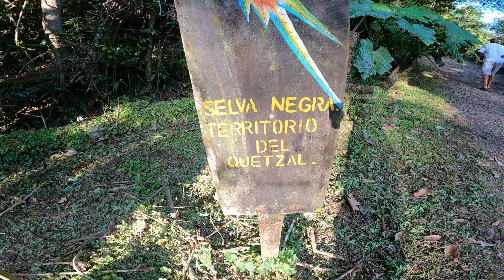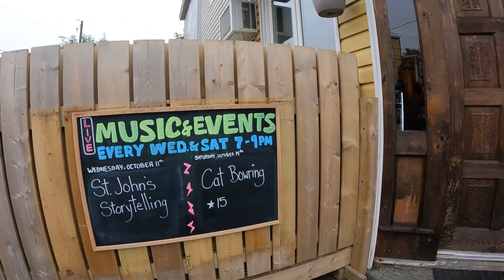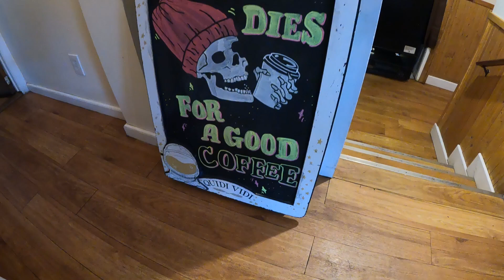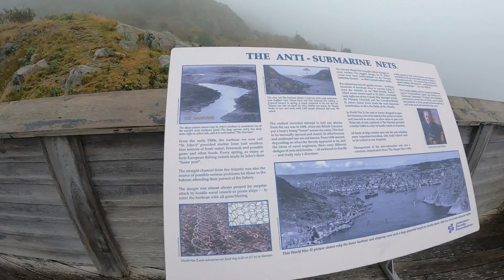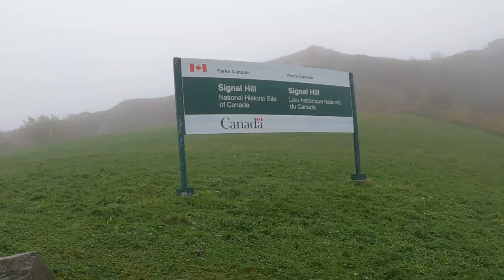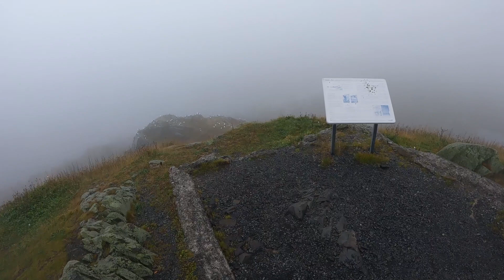NEWFOUNDLAND'S EPIC HIKING TRAILS! NEWFOUNDLAND TRAVEL VLOG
We have landed in Newfoundland for a week of hiking, sight-seeing, eating fresh local fish and seafood and visiting with friends from back home who have moved out here recently!  We have decided to use the city of St. Johns as our home base during our stay here in newfoundland as it is very close to all the things we want to see and do during this short stay.
We plan on visiting downtown st johns newfoundland everyday for different meals to try as many eateries as possible.  We are also here to do as much hiking and tourism as possible in around st johns newfoundland!
When was the last time you took a breath? Or watched the setting sun? In Newfoundland and Labrador, the way of life is a little different. We take what each day has to offer, and we don’t wait for a reason to celebrate. That’s why you’ll find the locals dancing and singing any night of the week, at a kitchen party or on the shore. Don’t be surprised if you're asked to join in.
Travelling here by plane is a popular option, and airlines fly into St. John’s, Gander, Deer Lake, Happy Valley-Goose Bay, and Wabush. Flying times for direct flights to St. John's are about 3.5 hours from Toronto, 6 hours from Edmonton / Calgary, and 5 hours from London. Other international routes are available into the region via Halifax. Regional airlines service smaller destinations and operate flights within the province.

Travellers are encouraged to check with individual airlines and ferry services for the most up-to-date information prior to and during travel especially during winter seasons!
Whether you like to plan in advance or just go with the flow, you'll never run out of things to do here in Newfoundland and Labrador. Wildlife? Check. History? Of course. Amazing vistas? In spades. And culture? We speak more dialects of English than the English do. But perhaps the best thing to do when you visit here is absolutely nothing at all. Except maybe to relax and breathe deeply, filling your lungs with (copious amounts of) fresh clean air that’s been filtered and flavoured by the 16-million square miles of Atlantic Ocean at your feet.
The natural environment in Newfoundland and Labrador is an endless bounty of interesting and inspiring things to do. Imagine a day out on the water, surrounded by breaching humpbacks, thousands of seabirds, and majestic mountains of ancient ice. Or picture yourself hiking along some of the 29,000 kilometres of coastline, breathing the clean fresh air, and soaking up the beauty and peace of your surroundings.

So much of Newfoundland and Labrador is untouched and unspoiled, just waiting for you to experience it.
Newfoundland and Labrador is an adventurer’s paradise. Teeming with spectacular scenery, outdoor space, and more than enough breathing room, it’s the perfect place to explore and discover your inner thrill-seeker. The best part? It doesn’t matter when you visit, because outdoor experiences are available all year long.

For more off-the-beaten-path adventures, suspend yourself high over a gorge in Steady Brook, or get a birds-eye view of the coastline in Petty Harbour. Get yourself a bike, and journey out on roads and trails, or take it off-road with some mountain biking.

During the winter months, hop on a snowmobile and ride into the backcountry or along 5,000 kilometres of pristine, groomed trails. And with 16 feet of annual snowfall, there’s always an opportunity to hit the slopes on skis or a snowboard.

With so much to see and do, and a variety of provincial and national parks, there’s an outdoor activity to suit everyone.

It helps me bring you more fun videos like this one.